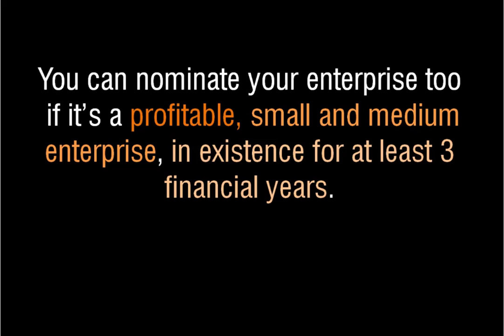Nominations Open for India SME 100 Awards 2017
Entry Deadline : April 16, 2017